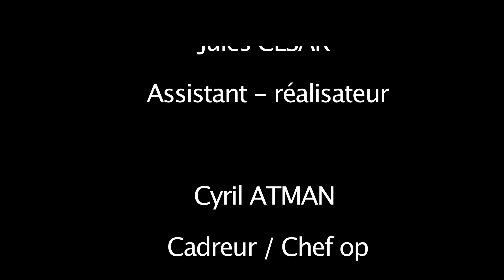Déconnexion: Episode 1 Casting driver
ASSOCIATION TRANS-IMAGES  présente...

DECONNEXION  Saison 1
Épisode.1 -  Casting driver.
Nicky, comédien débutant, traverse une audition frappante et glaciale. Afin d’atteindre son but, il devra affronter ses propres limites…

Réalisation : Brahim SAHRAOUI

Comédiens : Venus THERON ; Valentine COURTOIS ; Thibaut CHARLIER ; Max REMI ; Noémie MARTIN : Denis HAB

Likez et suivez toute l'actu de la série DECONNEXION sur notre page facebook :